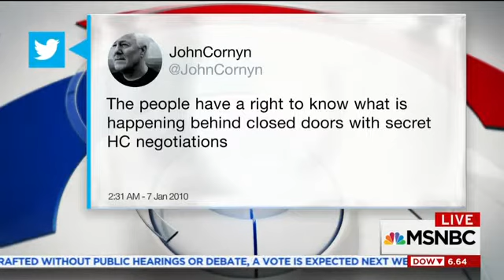Wyden talks Secret Trumpcare Bill & Russia Investigation